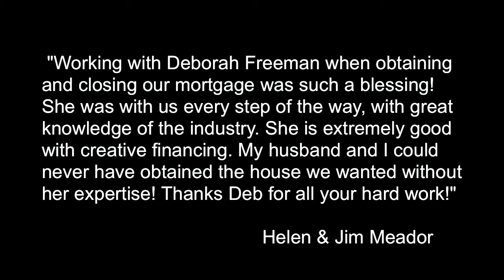Best Licensed Mortgage Companies Oklahoma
Deborah Freeman owner of Freeman Team Mortgage would love to help 1st time home buyers, Veterans, and those who wish to refinance find the mortgage (FHA, VA or Conventional) that best fits their needs.  Personal Service without sacrificing great rates.

OKLAHOMA MORTGAGE BROKER DIRECTORY - 6/6/2011
Top Mortgage Brokers: OKLAHOMA. Brokers listed here are categorized by state and rated. The higher the rating, the better. Rating is determined in real time ...
oklahoma/mortgage
MORTGAGE BROKER DIRECTORY - 6/10/2011
Jun 10, 2011 ... Mortgage Broker Directory: » Top Mortgage Brokers · Alabama ...
Oklahoma Department of Consumer Credit - Mortgage Brokers
Information and licensing for Mortgage Brokers. ... All Mortgage Brokers are responsible for making sure that all loan originators employed are licensed. ...
Mortgage Sources Corp. Nationwide lender providing mortgage ...
Mortgage Sources Corp. is your source for the best in Mortgage financing. Our friendly knowledgable staff will help ... CFL 603D527; Kansas Licensed Mortgage Co. (OP) MC. 0002200 (Hays) MC. 0002200-BR006; Nebraska 1754; New Mexico 2849; Oklahoma [Mortgage MSC Corp.] SL006697; Texas Mortgage Broker License #76277. ...
Oklahoma City Mortgage Lender Reviews & Ratings - Best Mortgage ...
Looking for the best mortgage brokers Oklahoma City, OK has to offer? Read mortgage broker reviews from consumers like you on Angie's List.
Mortgage Brokers in Oklahoma | e-Mortgage
Locate mortgage brokers, equity lenders and real estate financial ... To find a mortgage broker within the state of Oklahoma who is licensed and ... Shop around, compare quotes, and find the broker that suits your needs best. ...
1st Oklahoma City Oklahoma Mortgage - The Lowest Interest Rates on ...
As a licensed mortgage broker 1st Oklahoma City Oklahoma Mortgage can provide the lowest ... We shop hundreds of lenders to guarantee you the best terms for ...
Oklahoma City Mortgage Brokers - Which One Of The Oklahoma City ...
We reviewed 10 Oklahoma City Mortgage Brokers and found our top pick. ... will shop around many financial institutions to find the best loan terms for you. ... Oklahoma City mortgage brokers are licensed and regulated by the Oklahoma ...
Oklahoma City Mortgage Brokers
Oklahoma City mortgage brokers are licensed and regulated by the Oklahoma ...
topoklahomacitymortgagebrokers